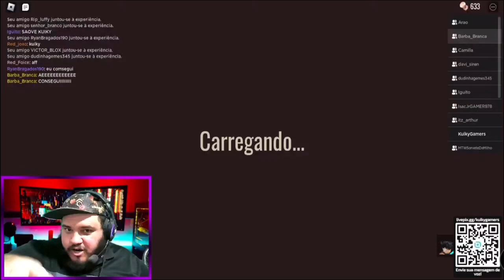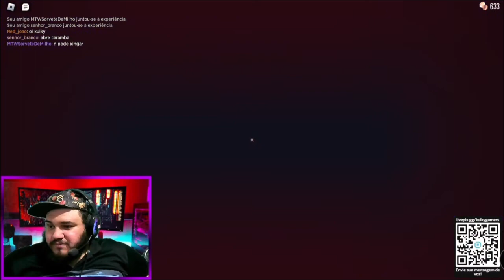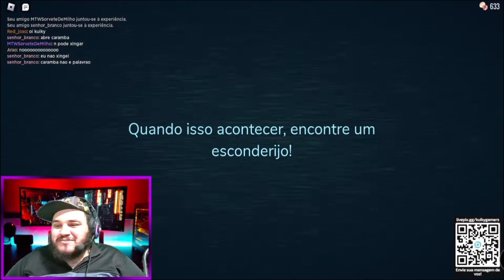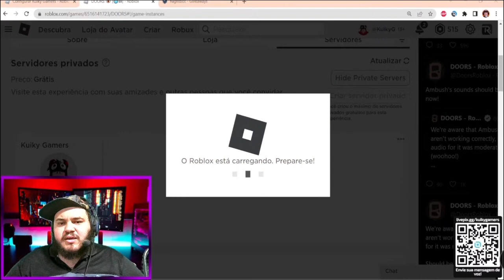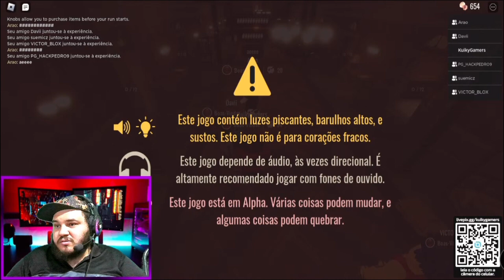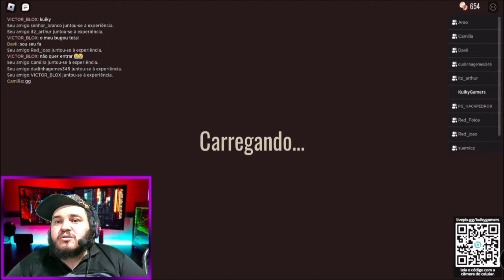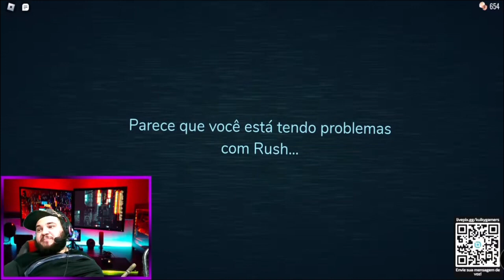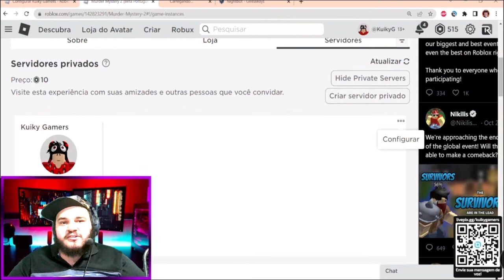Doors ✂️Cortes do Kuiky - 3 de Março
🔴⚫️CANAL KUIKY GAMERS, LIVES SEGUNDA, TERÇA, QUINTA E SEXTA AS 16h30🔴⚫️